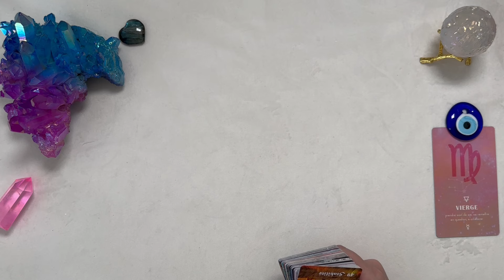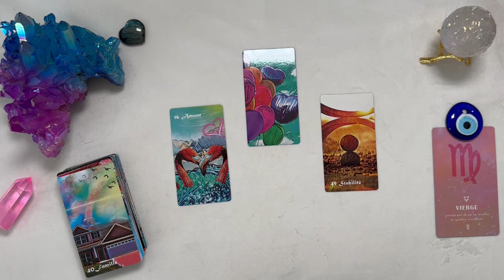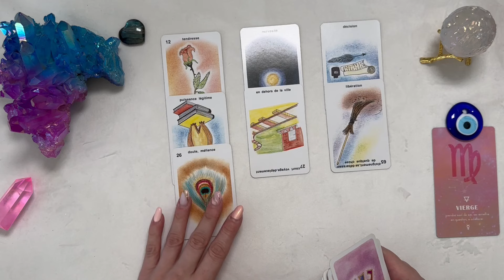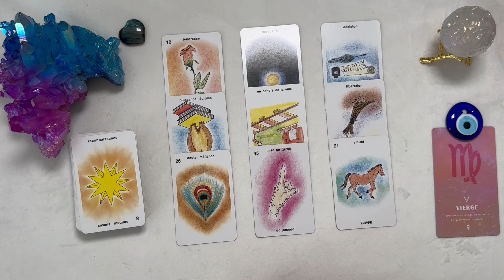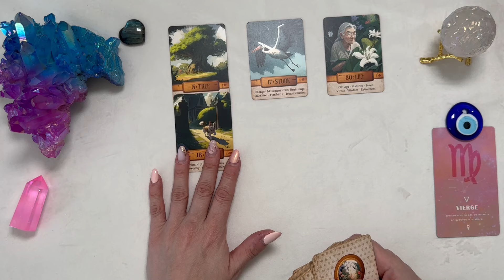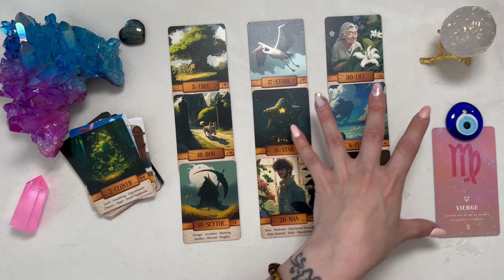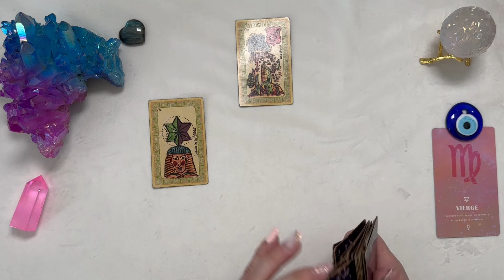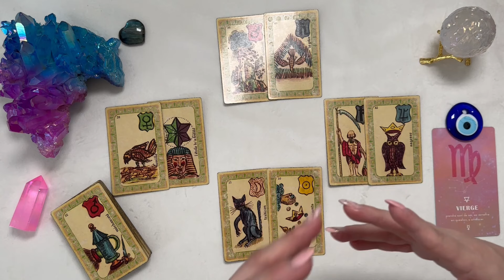VIERGE ♍️ 22 AU 28 AVRIL I Des festivités à l'honneur 🥳🔥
📌 TITRE : VIERGE ♍️ 22 AU 28 AVRIL I Des festivités à l'honneur 🥳🔥

Hello Hello 🪄💫

Home Journey
created by Sémø